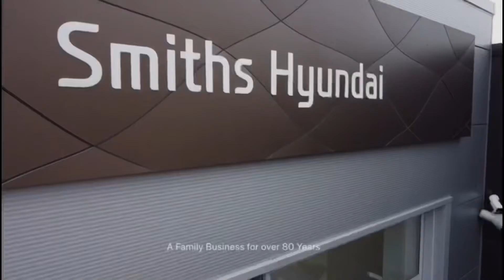2018 Tucson S Connect Walk-Around